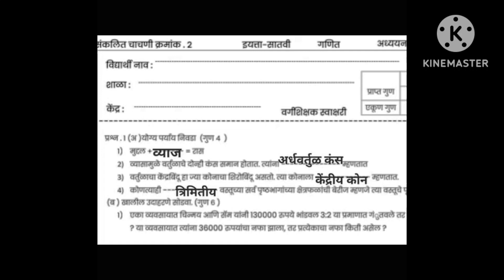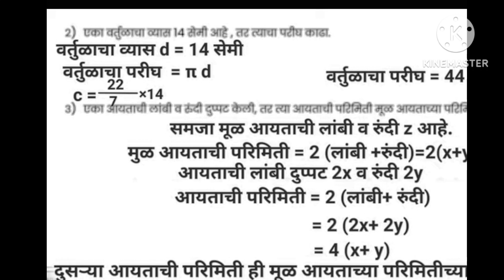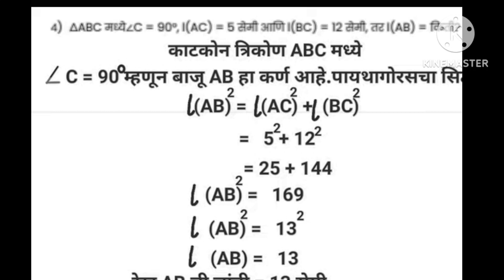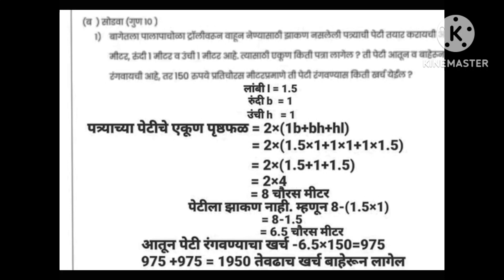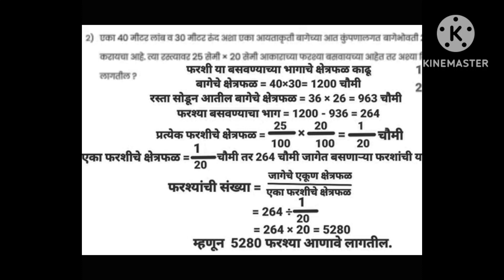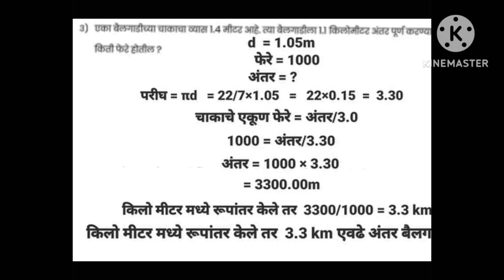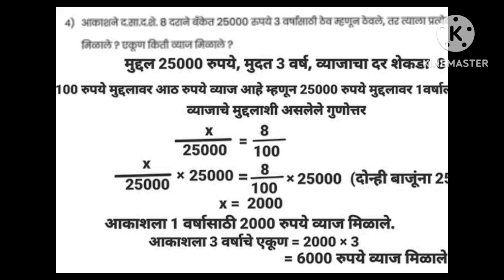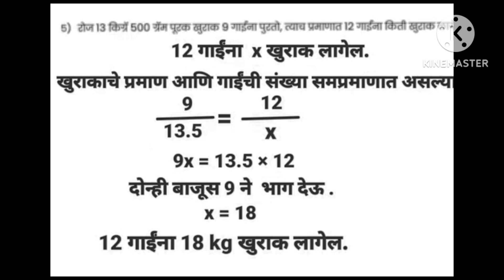Sankalit Mulyamapan 2 Class 7th Maths|द्वितीय सत्र सातवी गणित २३-२४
वार संकलित मूल्यमापन२: 2023- 24 इयत्ता सातवी मराठी |satvi Marathi Pratham Satra paper संकलित मूल्यमापन२: 2023

संकलित मूल्यमापन२: 2023- 24 इयत्ता सातवी  मराठी   |satvi Marathi Pratham Satra paper संकलित मूल्यमापन२: 2023- 24 इयत्ता सातवी विषय मराठी उत्तरपत्रिका |7th Marathi Answersheet |

संकलितमूल्यमापन १
#२०२३-२४
इयत्ता सातवी मराठी प्रथम सत्र पेपर
प्रथम सत्र पेपर इयत्ता सातवी विषय मराठी
संकलित मूल्यमापन इयत्ता सातवी विषय मराठी प्रथम भाषा
first term paper class 7th
Pratham Satra paper iyatta satvi Marathi
sankalit mulya mapan 2013 vishay Marathi
sankalit mulyamapan 2023-24 iyatta satvi vishay Marathi
sankalit mulyamapan iyatta satvi
sankalit mulyamapan iyatta satvi Marathi Uttar Patrika
sathvi Marathi paper iyatta satvi Marathi
#Sathi Marathi paper
satvi Marathi paper
Pratham Satra Marathi
7th first term paper

संकलित मूल्यमापन इयत्ता सातवी संकलित मूल्यमापन ,इयत्ता सातवी विषय मराठी ,संकलित मूल्यमापन एक संकलित मूल्यमापन चाचणी संकलित मूल्यमापन चाचणी एक सातवी मराठी ,संकलित मूल्यमापन एक संकलित मूल्यमापन ,प्रथम सत्र इयत्ता सातवी संकलित मूल्यमापन ,चाचणी इयत्ता सातवी विषय मराठी ,संकलित मूल्यमापन इयत्ता सातवी सर्व विषय ,मराठी भाषा इयत्ता सातवी संकलित मूल्यमापन, चाचणी एक विषय मराठी संकलित मूल्यमापन ,प्रथम सत्र एक इयत्ता सातवी विषय मराठी संकलित मूल्यमापन परीक्षा, इयत्ता सातवी विषय मराठी २०२३२४, इयत्ता सातवी मराठी 2023 24 ,इयत्ता सातवी मूल्यमापन एक इयत्ता सातवी, संकलित मूल्यमापन एक प्रथम भाषा